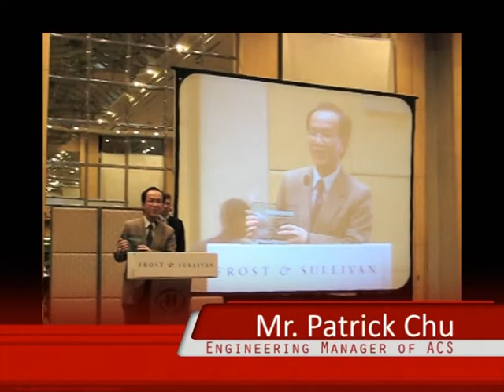Patrick Chu - Engineering Manager of Advanced Card Systems Ltd.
Mr. Patrick Chu gave a speech in Frost & Sullivan Award Presentation on 05 Nov, 2009.

Advanced Card Systems Ltd. (ACS, wholly owned subsidiary of Advanced Card Systems Holdings Ltd., SEHK: 8210), founded in 1995, is Asia Pacific's number one supplier of PC-linked smart card readers (Source: Frost & Sullivan). One of a select group of global companies at the forefront of the smart card revolution, ACS develops a wide range of high quality smart card reading/writing devices, smart cards and related products and distributes them to over 100 countries worldwide.